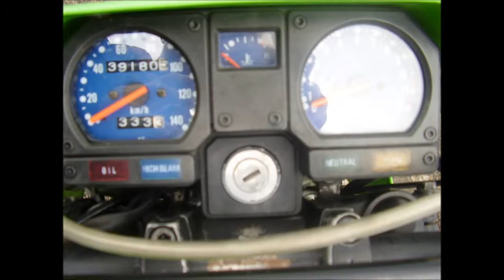Kawasaki KMX125 Věrný Zelený miláček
Kawasaki Kmx 125

:3 201T5